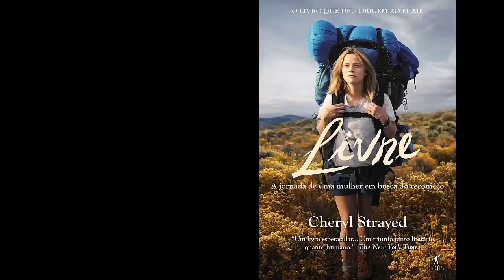Todos Os Filmes Com REESE WITHERSPOON